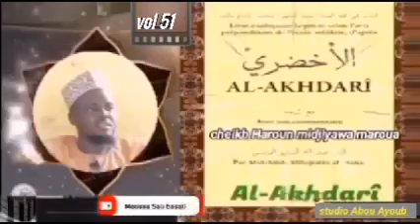cheikh Haroun midjiyawa maroua deftere Kitab Al akhdari vol 51